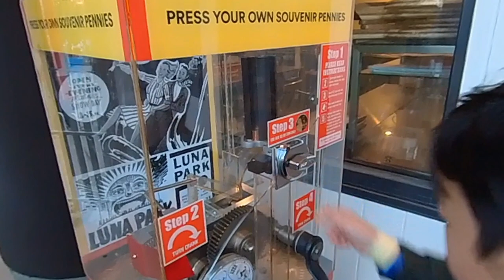Luna Park Melbourne | 3 Sept 2022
Video editor:
CapCut app

Camera:
SamSung Note 9
Samsung S21+